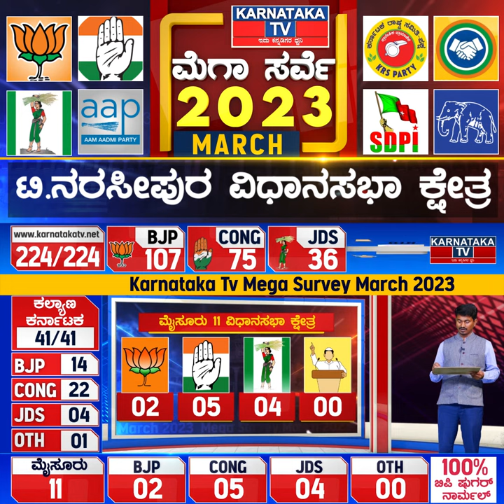T Narsipura Constituency | Karnataka Elections Survey March 2023 | Karnataka News